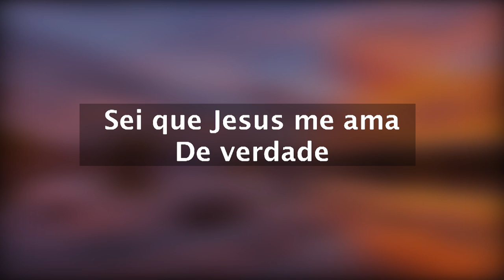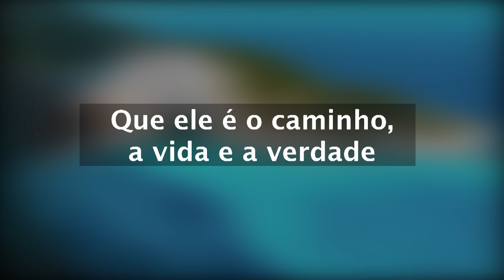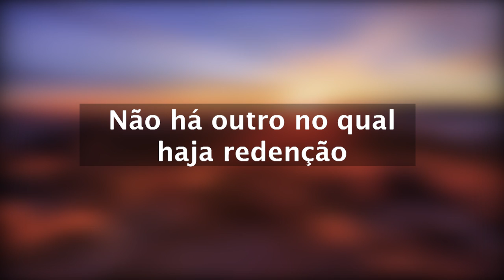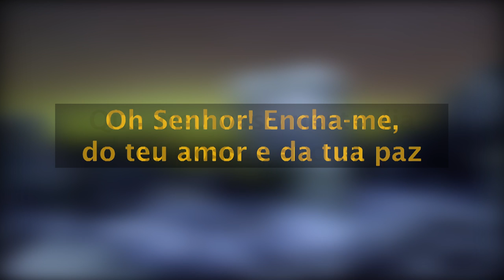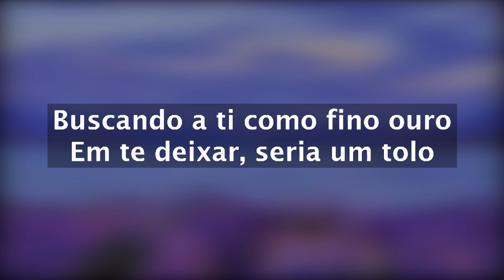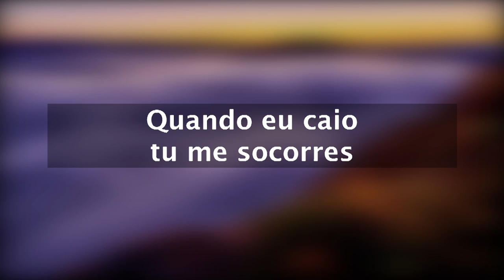Sei que Jesus me Ama - Tú és meu Tudo | Filipe e Pr. Waltair Borges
Dias e Horários dos  Cultos:
*DOMINGO DE MANHÃ ÁS 8:00H*
*DOMINDO À TARDE ÀS 16H*
*DOMINGO À NOITE ÀS 18H*
*QUARTA ÁS 19:30*